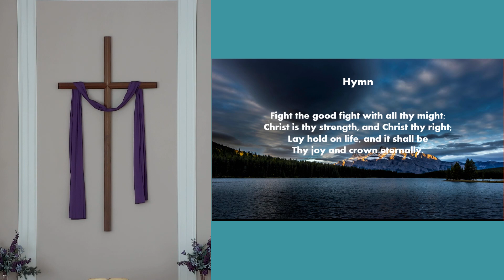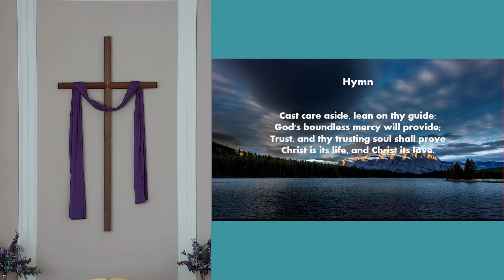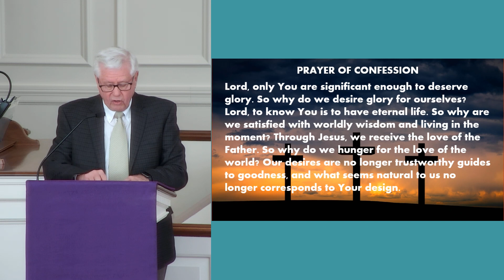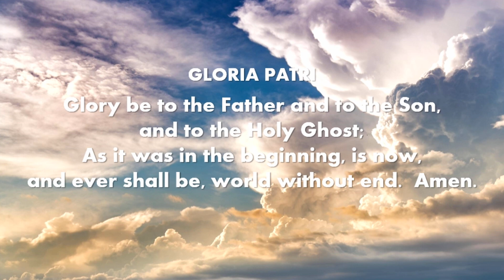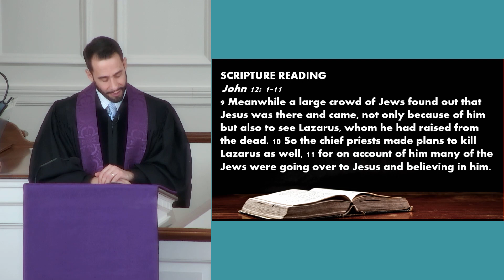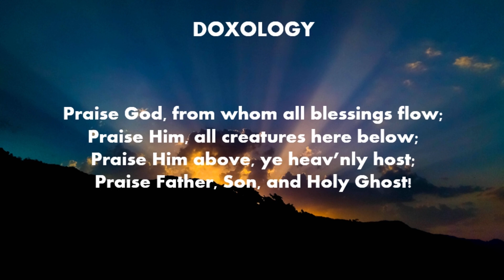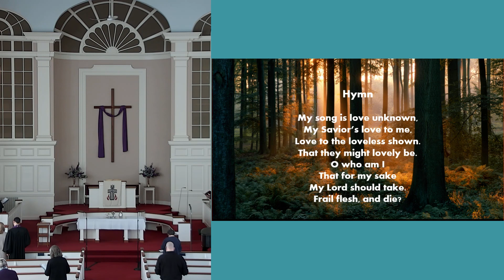Sunday Worship "Extravagant Worship" - March 5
Mar 5, 2023 service
All songs used by permission.
CCLI Copyright License B 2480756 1/31/2023
CCLI Streaming License B 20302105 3/31/2023
‘Ubi Caritas’
Norah Duncan IV
‘Fight the Good Fight’
John Monsell
Public Domain
CCLI# 2647566
‘Gloria Patri’
Henry Greatorex
Public Domain
CCLI# 767775
‘O Love, How Deep’
Benjamin Webb, Basil Harwood
Public Domain
CCLI# 805486
Benjamin Webb, Thomas Kempis
Public Domain
CCLI# 805486
‘Praise God, From Whom All Blessing Flow’
Thomas Ken, Genevan Psalter
Public Domain
CCLI# 56204
‘My Song of Love Unknown’
John Nicholson, Samuel Crossman
Public Domain
CCLI# 2246493
‘God Be With You Til We Meet Again’
Ralph Vaughan Williams
Public Domain
CCLI# 252747
‘Jesu, meine Freude’
Johann Cruger, J.S. Bach
Public Domain
CCLI# 5774931
Elizabeth Whitney, Sermon
Dr. Irina Georgieva, Music
Peti Deer, Jaspar Law; Video Production